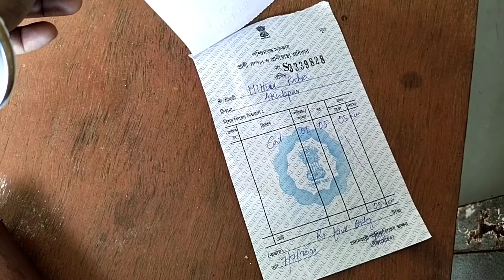হঠাৎ এমনকি হলো ??যে Health এ নিয়ে যেতে হলো।। 🥺🥺entertainment with Mithu..